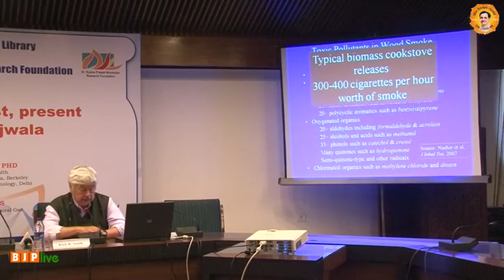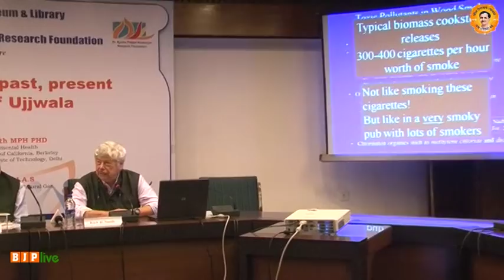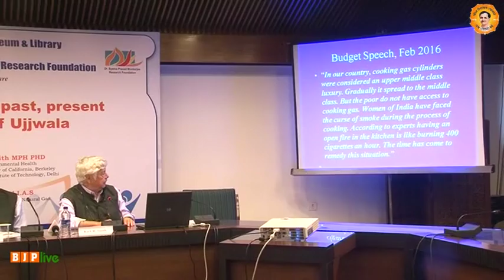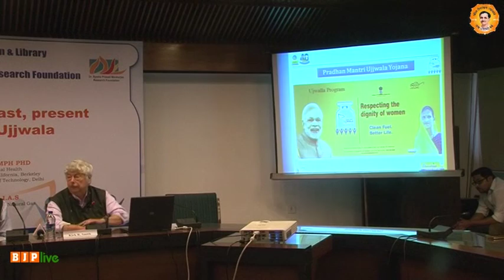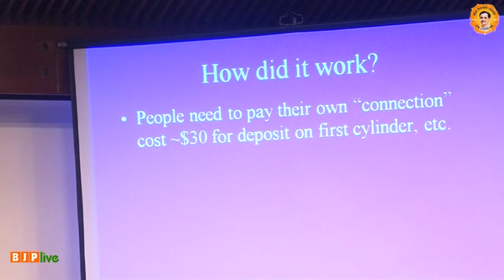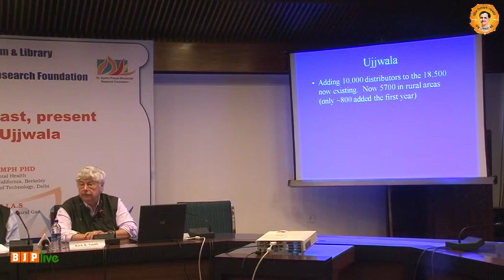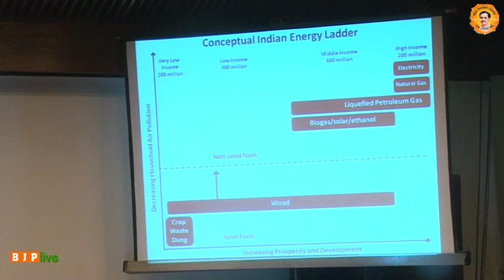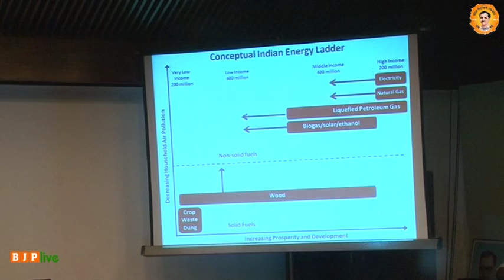Special Lecture on LPG in India: the past, present and future of Ujjwala by Prof. Kirk R Smith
SPMRF & NMML Organised Special Lecture on "LPG in India: the past, present and future of Ujjwala" by Prof. Kirk R Smith MPH PHD (Professor of Global Environmental Health School of Public  Health, University of California, Berkeley & Visiting Senior Scholar, IIT, Delhi) at NMML on 11th August 2017